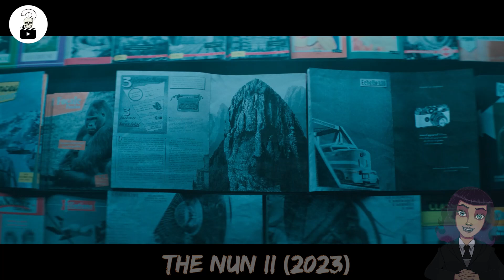On Je Opsjednut Demonskom Casnom Sestrom I Ubija Sve Redom | Horor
Godina je 1956. Mjesto radnje: Francuska. Sveštenik je ubijen. Zlo se širi. Radnja filma prati sestru Irene koja se ponovno suočava sa zlonamjernom silom u obliku iste demonske časne Valak. Časna II nastavlja priču gdje je prvi dio stao, otkrivajući šokantno neispričano porijeklo zlog demona. Priča prati dvije mlade časne sestre koje rizikuju sve kako bi razotkrile po život opasnu misteriju iza njenog povratka i otjerale je nazad u pakao jednom zauvijek. Ovaj put, niko nije siguran.

misterije ukratko filmovi ukratko filmovi prepricano strani filmovi ukratko ukratko filmovi brzi bioskop brzi filmovi filmovi sa prevodom domaci filmovi gledanje filmova online filmovi misterije horor price stranse price misteriozne price romanticne price romantika drama krimi horor casna II demonska casna sestra on je opsjednut demonskom casnom sestrom i ubija sve redom